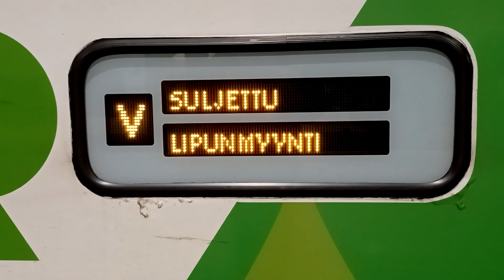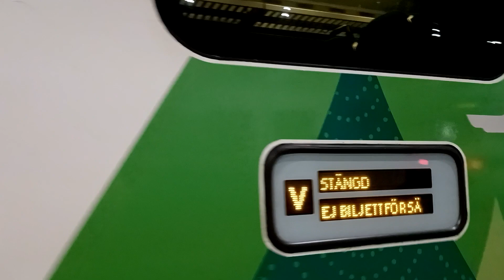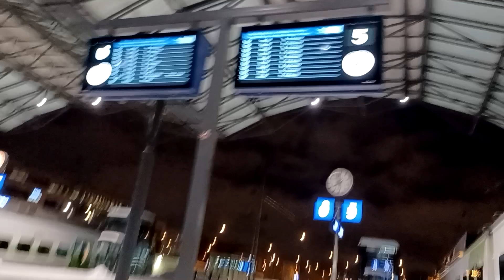Lipunmyynnillinen Suljettu V juna Helsingin rautatieasemalla